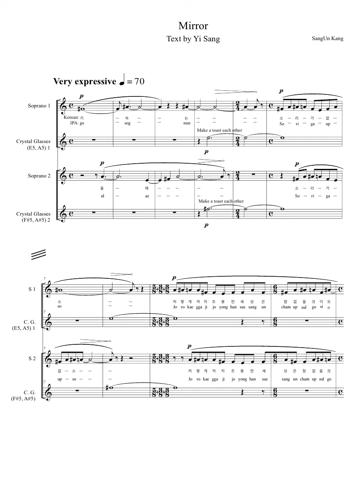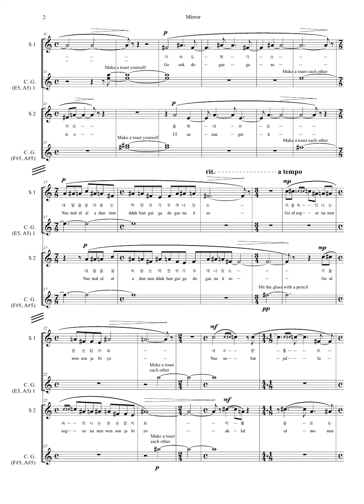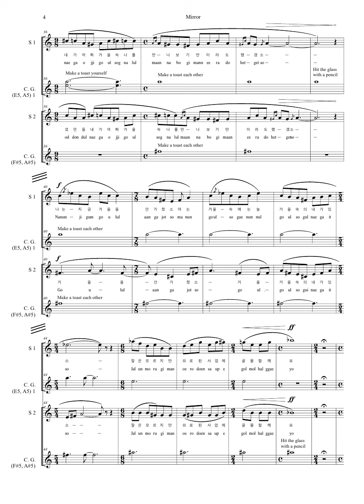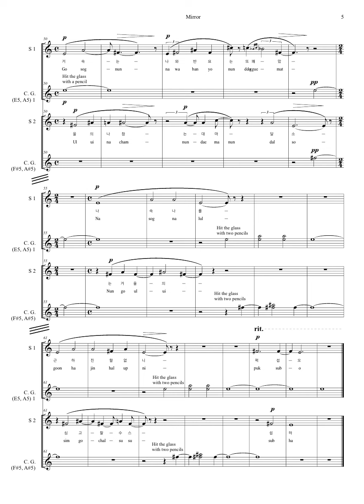SangUn Kang - Mirror for 2 voices and 2 wine glasses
Soprano 1 and wine glass 1: Minjin Ko
Soprano 2 and wine glass 2: Sujin Kim

Assignment for graduate composition seminar class